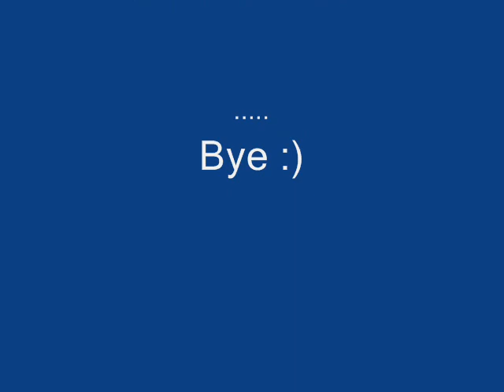Monday: Dee Dee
First vlog video for Six Flavors of the Week... enjoy.
Monday 8 Feb 2010